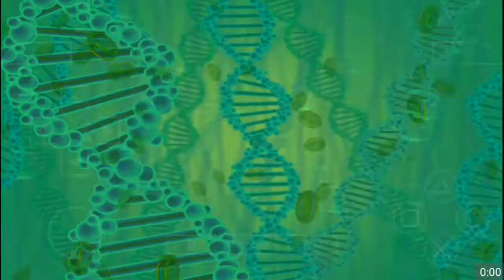Ben 10 Protector of Earth Android/ios Gameplay Offline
Today we'll be playing Ben 10 Protector of Earth. It is a first ben 10 game. I strongly recommend you guys to turn off mobile data while playing this game. Coz you may get lots of ads. This game is Offline. This Game is played in ppsspp emulator. but you can directly download apk of this game from playstore.
The simple goal is to fight the Bad aliens who wants to destroy the planet and to win by reducing their health to  zero. There are special technique that can be used. Some characters feature the ability to activate special mode by inflicting the special techniques which enhances their status and gives them new abilities.
You fight with Ben-ten the hero and destroy ten Bosses with his power .

FEATURES

- Easy and Simple to play
- amazing animations
- Cool skill design and effect
- Flexible moving and game play
- A lot of challenges and stages

Challenge Events!

- Master all events!
- Push notification for limited event news!

Deliberative and Exciting action!

- Recommended for four arms, chess, Igo, mah-jongg, Reversi, go fish, blackjack and other board games!
- Recommended for the fans of real games like casino, horse race, stock market!
- Select your favorit Alien with ben 10 Bosses that you have to defeat to protect the planet .

- While waiting for taxi, at the restaurant or karaoke.
- On the trains, buses, airplanes and transit when travelling.
- While enjoying snacks, desserts, or any food.
- To refresh from driving a car for sightseeing with a map or getting tired from car navigation.

[Characters]
- Ben Tennyson
- Gwen Tennyson
- Kevin Levin